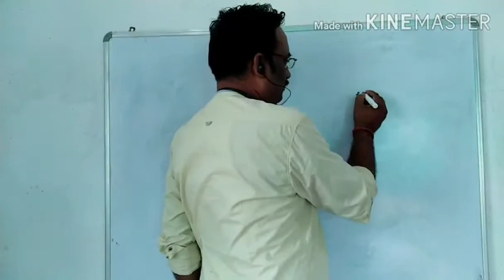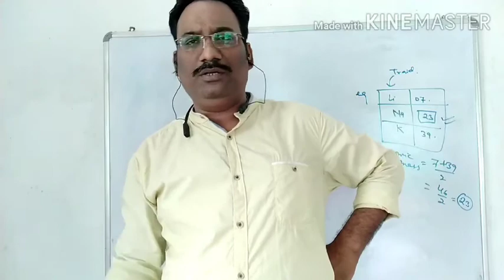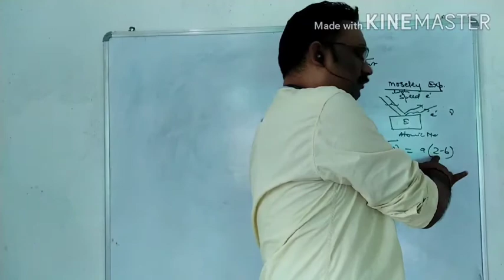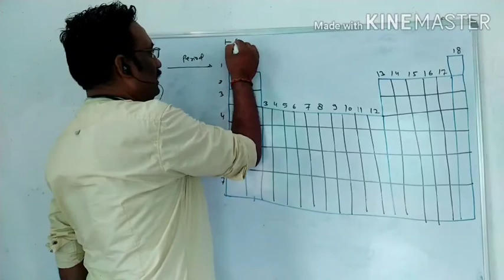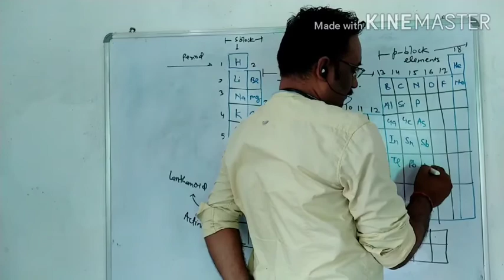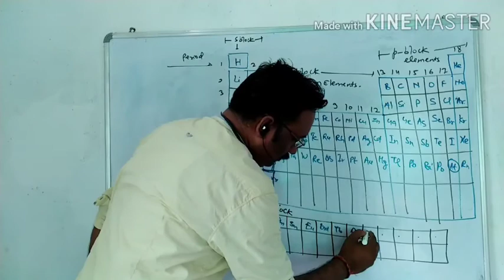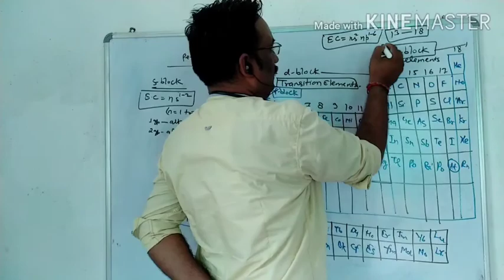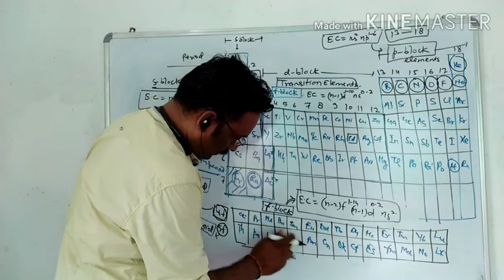Long form of periodic table/modern form of periodic table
Long form of periodic table